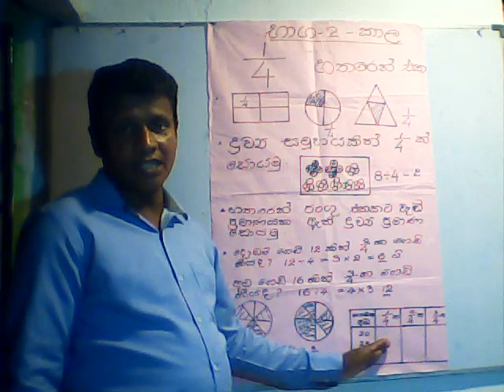5 ශ්‍රේණිය ,කාල (1/4) හඳුනාගනිමු , ගණිතය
Presented by R.M.Rajarathne , Mampe K.V.,Piliyandala  Education zone , Colombo , Sri Lanka